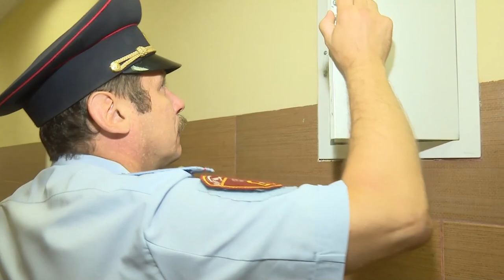Планёрка: Готовность СОШ к 1 сентября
На территории Одинцовского округа насчитывается около 200 объектов образовательных учреждений. Все их необходимо проверить к началу учебного года. На каком этапе готовности школы и детские сады муниципалитета, обсудили на еженедельном совещании Андрея Иванова.